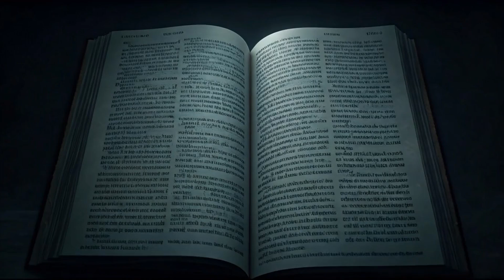Book of Genesis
"Genesis: The Beginning of Inspiration - Motivational Bible Reflection"

Step into the timeless wisdom of the Book of Genesis and discover its powerful lessons for your life today! In just 3 minutes, this video reveals how Genesis inspires us to embrace new beginnings, live with purpose, and trust in God's divine plan for our success and abundance. Learn how creation, faith, and God's promises provide the foundation for a victorious life.

This motivational reflection will reignite your faith, uplift your spirit, and empower you to manifest greatness in your life by embracing God's image and likeness within you. Perfect for anyone seeking inspiration, hope, and the drive to achieve success in all areas of life.

🌟 Watch now and be inspired by the Word of God! 🌟

📖 Key Takeaways:

The power of beginnings inspired by God's creation.
The importance of faith and trusting God's plan.
Motivational lessons for manifesting abundance and prosperity.